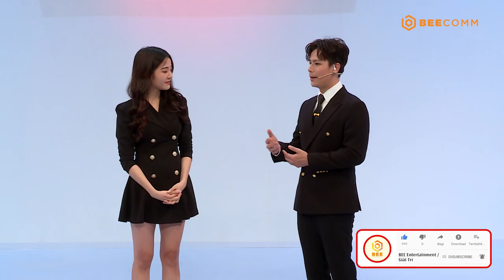Hẹn Hò Cùng Ngôi Sao Tập 29 | Karen Nguyễn khẳng định tin đồn kết hôn, Trần Anh Huy úp mở về bạn gái